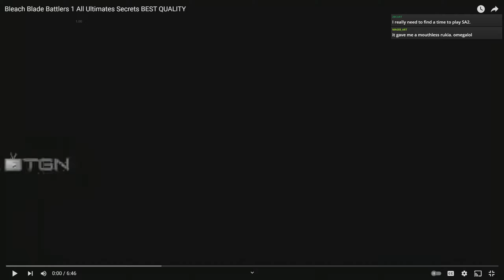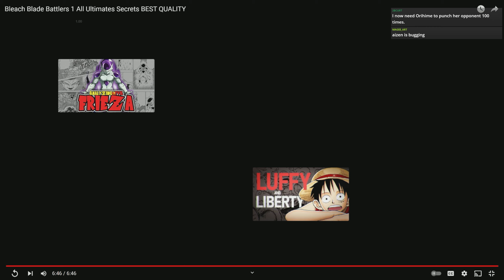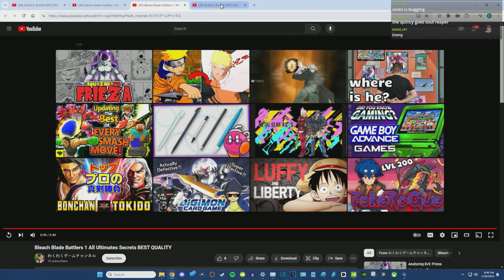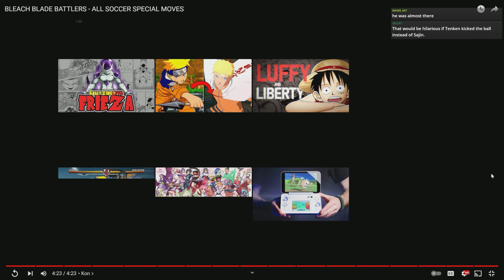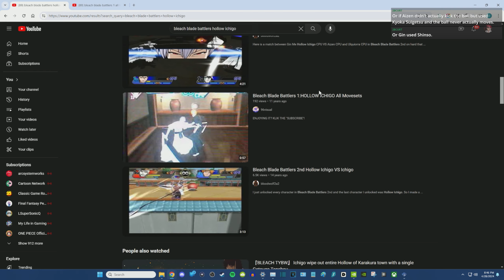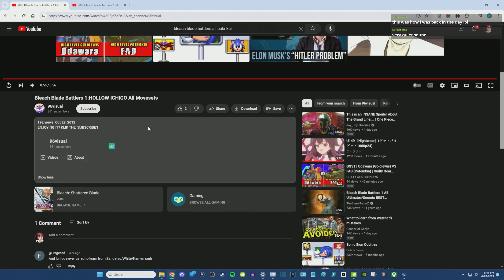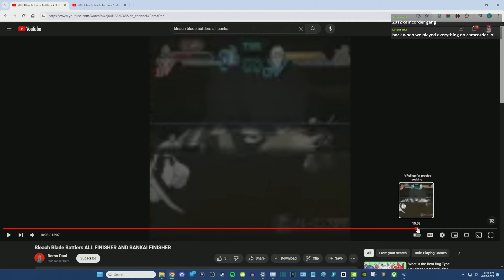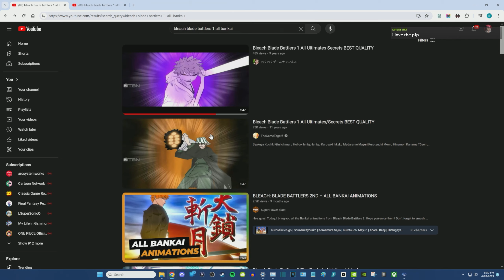Let's Play Bleach: Blade Battlers (Finale) - The Muppet's Paw Curls